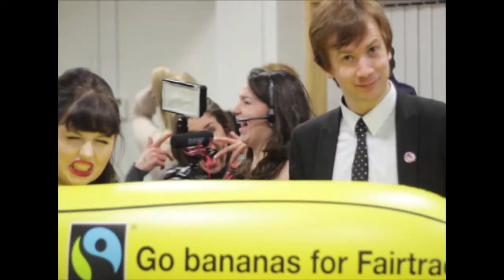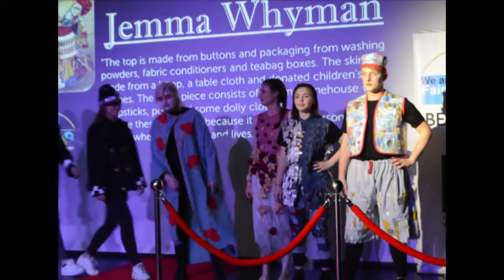Bexhill College, Fairtrade Fashion Show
Fair trade Fashion Show Hosted by Bexhill College,

Filmed and Edited by Laura Parish, Chloe Tidd-Jones and Noah Constable.